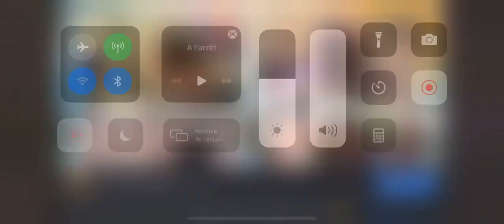Tyaf - Il improvise en Nouchi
Freestyle cléhoun dé